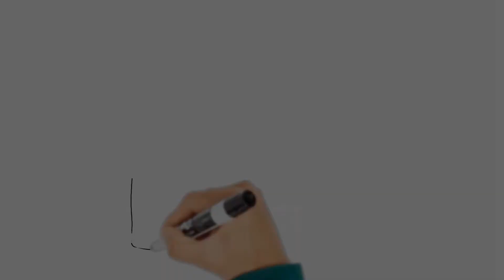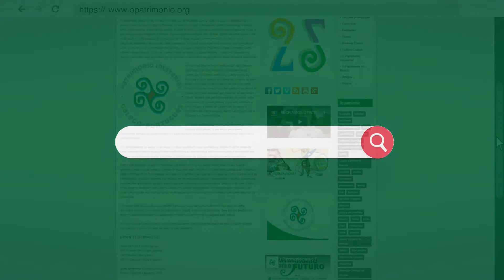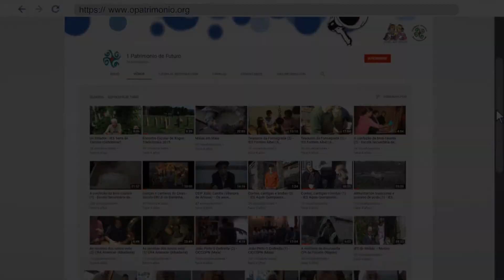25 Pontes - PNO! -A recolla da tradición oral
Proxecto de dinamización do patrimonio cultural inmaterial galego a través de pezas interactivas e audiovisuais, así como de posta en valor deste patrimonio no marco da presentación da iniciativa Ponte... nas Ondas! (PNO) á lista de Mellores Prácticas da UNESCO. De feito, o fío condutor da proposta é o traballo da mencionada asociación cultural e pedagóxica ao longo dos seus vinte e cinco anos de actividade.

Cada peza interactiva centra a atención nun elemento do patrimonio inmaterial (Entroido, lendas, refráns, contos, recitados, colleitas, vocabulario do mar, magosto, regueifas, xogos tradicionais, danza, vendima, fiadeiros, oficios tradicionais, emigración, vivencias persoais de acontecementos históricos etc). Estas pezas vense complementadas por materiais adicionais para afondar no foco que se divulga en cada ocasión. Ademais, unha  peza audiovisual levaranos no tempo a través do traballo divulgativo da asociación PNO. O proxecto inclúe tamén adaptacións e guía de suxestións didácticas para a utilización no ámbito escolar.

Lista completa dos 50 vídeos sobre PNO! e o patrimonioinmaterial

Iniciativa realizada ao abeiro do Fondo de Proxectos Culturais Xacobeo 21.